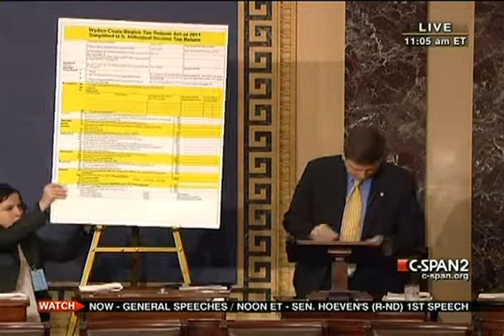Senate Session 2011-04-07 (11:05:34-12:15:37)